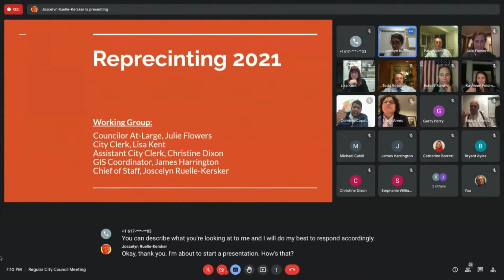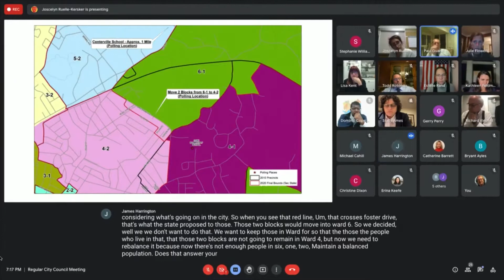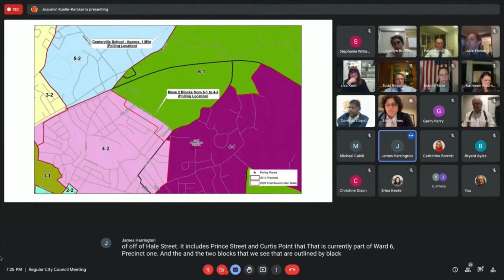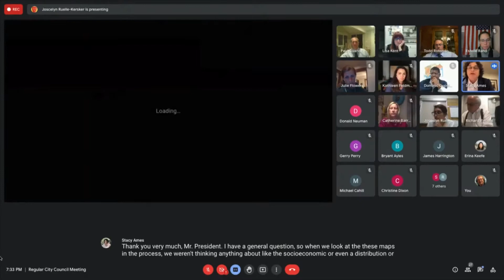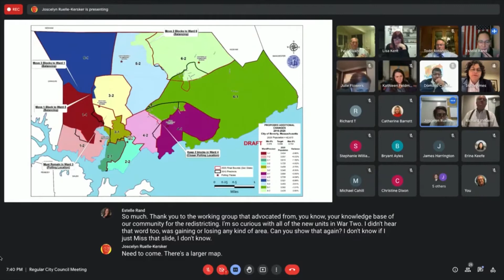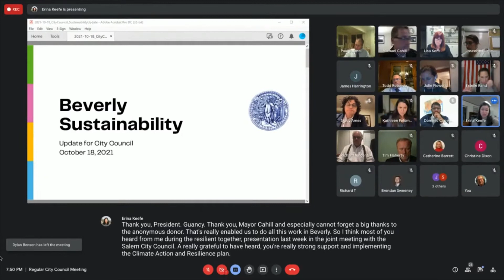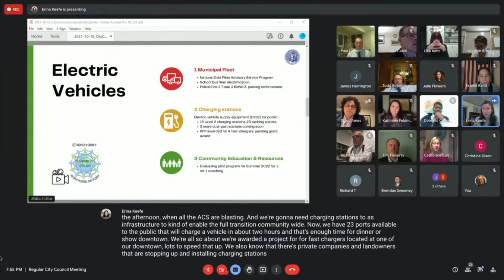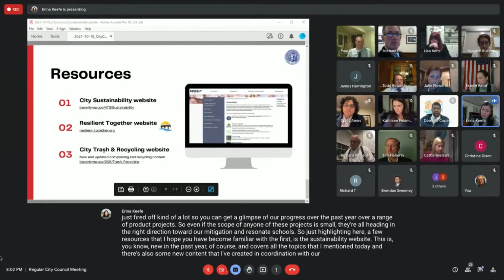City Council Meeting 10/18/2021 (remote with captions)